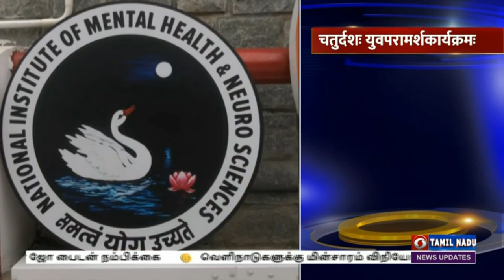பொதிகை காலை 7.45 மணி சமஸ்கிருதச் செய்திகள் [23.06.2023]PodhigaiTamilNews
: TamilNews - Doordarshan